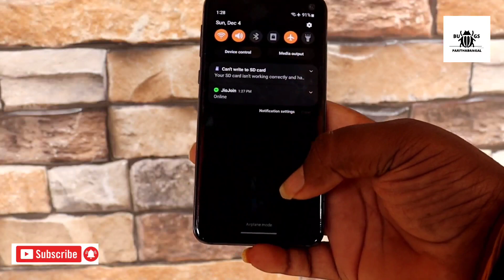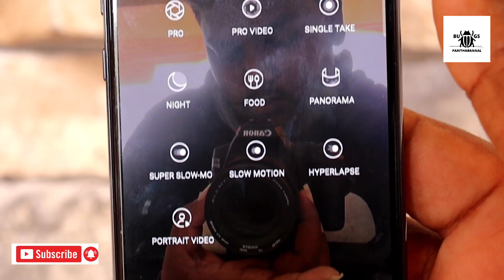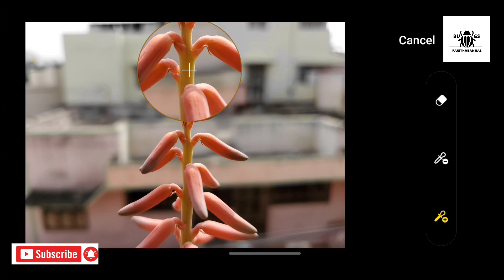S10e Full Review | Still worth in 2022 | Vera level | camera Samples#samsungflagship